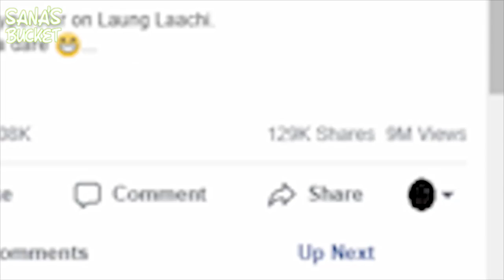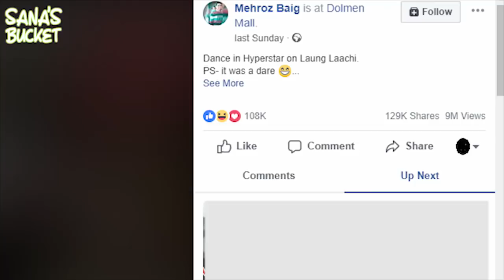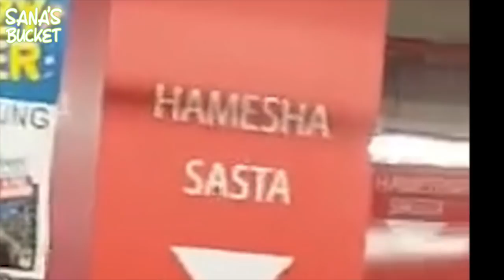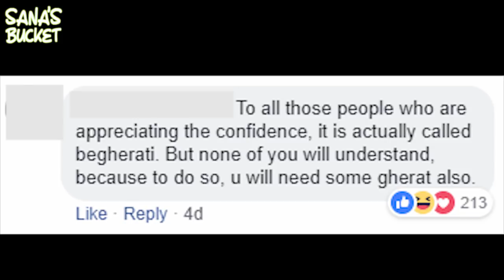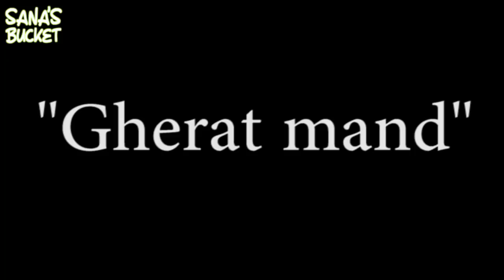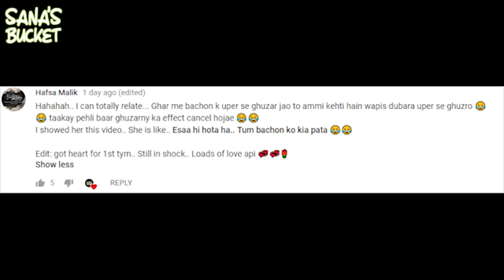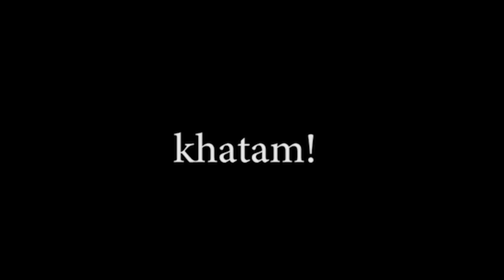THIS VIDEO GOT 9 MILLION VIEWS - Sana's Bucket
Record your intro by saying
video clip should be 5-8 seconds long.